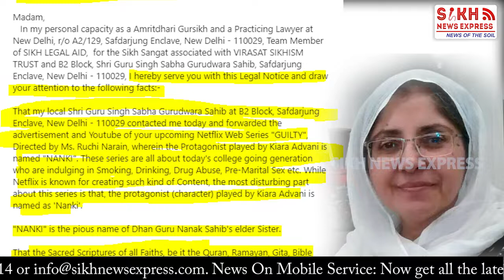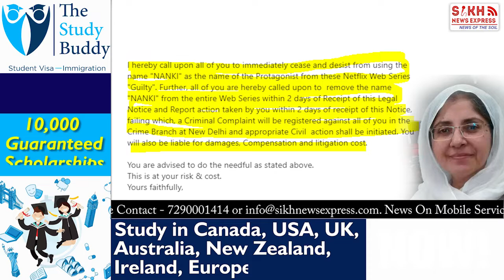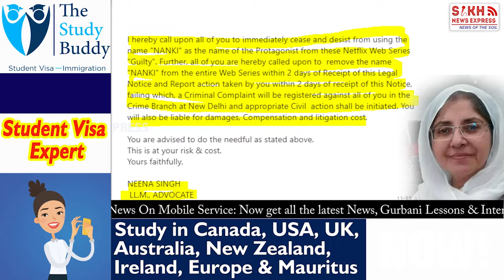NETFLIX ‘ਤੇ ਨਵੀਂ ਕਾਰਸਤਾਨੀ, ਵੈੱਬ ਸੀਰੀਜ “GUILTY” ‘ਚ ਪਾਇਆ ‘ਨਾਨਕੀ’ ਕਰੈਕਟਰ, ਨੀਨਾ ਸਿੰਘ ਨੇ ਭੇਜਿਆ ਨੋਟਿਸ |SNE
NETFLIX ‘ਤੇ ਨਵੀਂ ਕਾਰਸਤਾਨੀ, ਵੈੱਬ ਸੀਰੀਜ “GUILTY” ‘ਚ ਪਾਇਆ ‘ਨਾਨਕੀ’ ਕਰੈਕਟਰ, ਨੀਨਾ ਸਿੰਘ ਨੇ ਭੇਜਿਆ ਨੋਟਿਸ  || SIKH TELEGRAPH || SNE